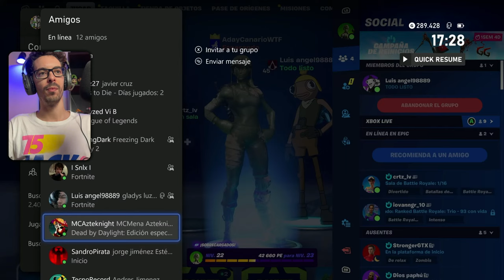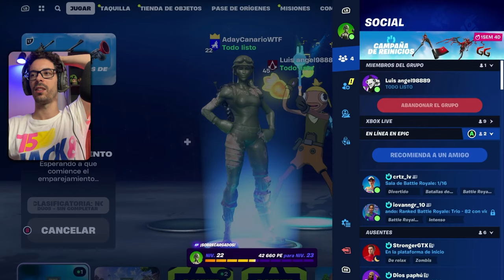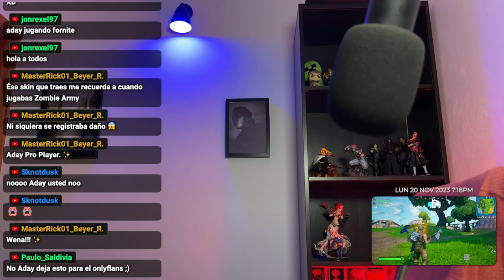Oh mierd💩, Fortnite aquí vamos de nuevo...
¡El regreso épico está aquí! 🚀 Desempolvando mi habilidad en el campo de batalla virtual, ¡vuelvo a Fortnite después de 5 años de ausencia! 🔙💥

Prepárense para la nostalgia y las risas mientras me sumerjo de nuevo en el universo de Fortnite, un juego que marcó una era y que, sin duda, dejó huella en todos nosotros. ¡Gracias a Epic Games por este viaje lleno de emociones! 🎮✨

Pero eso no es todo, ¿se preguntan si hay algún juego parecido a Fortnite para PC? ¡Están en el lugar correcto! 🔍 Estaré explorando opciones y comparando la experiencia para todos aquellos que buscan algo similar. ¡La diversión no tiene límites!

Únete a mí en esta odisea virtual mientras redescubrimos Fortnite online, aprovechando todas las nuevas características y cambios que han ocurrido desde mi última visita en 2018. ¿Habrá nuevas estrategias? ¿Nuevos mapas? ¡Descúbrelo conmigo!

Además, estaré probando un juego parecido a Fortnite en la Xbox Series X, para aquellos que buscan variedad en el universo de los battle royale. 🎮🌐 ¡La competencia será intensa y las risas serán épicas!

¡No se lo pierdan! Suban a bordo del Battle Bus de la nostalgia y la diversión. ¡Fortnite, aquí vamos de nuevo! 🚌💫

0:00 Introducción
9:25 Solo
34:50 Con subs
4:48:00 Despedida